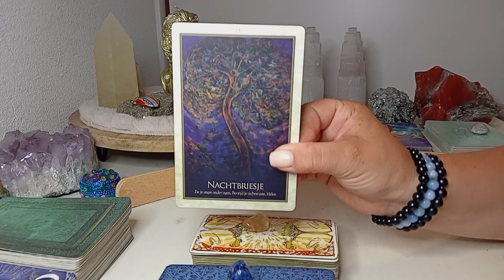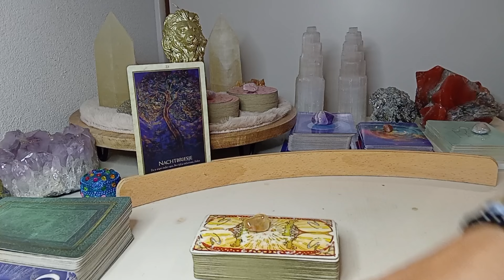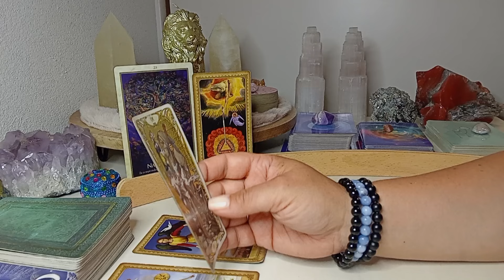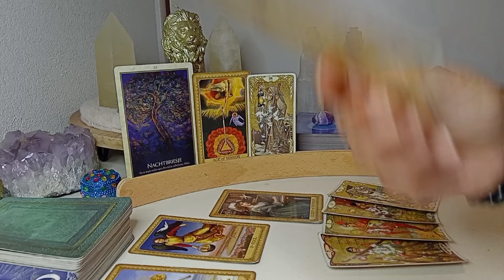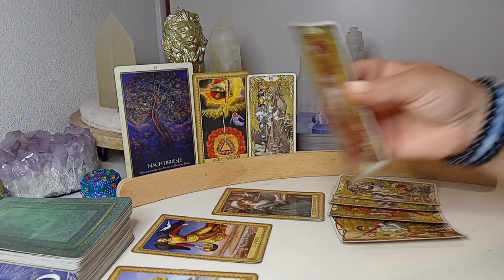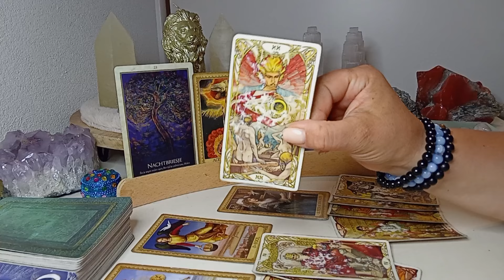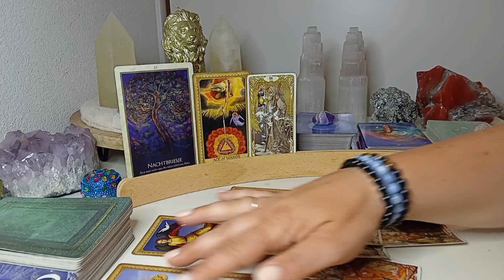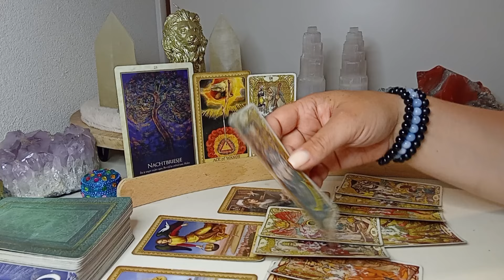Leeuw ♌️ Augustus 2024 ✨️ Belangrijke gebeurtenis, angst onder ogen zien! 🙏🍀❤️